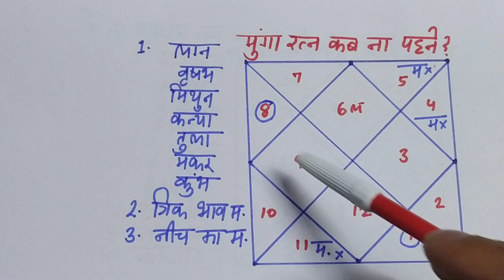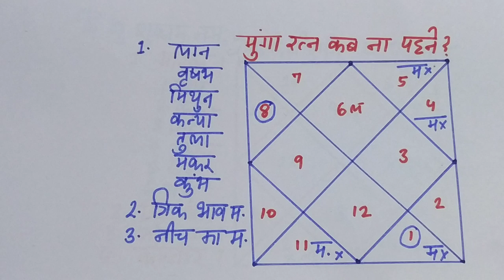क्यों मूंगा रत्न धारण करना हो सकता है खतरनाक, मूंगा के नुकसान, why should not wear red coral stone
Dear All,

 if you want to know about red coral stone/mungaratna and in which conditions you can wear this as per astrology or cafe astrology. Please go through below video where you will be aware about same.

2. if you want to know about red coral stone/munga ratna and in which conditions you can wear this. Please go through below video where you will be aware about same.

3. if you want to know about blue sapphire stone/neelam ratna and in which conditions you can wear this. please go through below video where you will be aware about same.

4.  if you want to know about opal stone/opal ratna and in which conditions you can wear this. Please go through below video where you will be aware about same.

5. if you want to know about pearl stone/moti ratna and in which conditions you can wear this as per yahoo horoscope.  Please go through below video where you will be aware about same.

6. if you want to know about  ruby stone/manik ratna and in which conditions you can wear this. Please go through below video where you will be aware about same.

7. if you want to know about  tiger stone/tiger eye stone nd in which conditions you can wear this. Please go through below video where you will be aware about same.

8. if you want to know about  garnet stone/gomed  ratna nd in which conditions you can wear this. Please go through below video where you will be aware about same.

9. if you want to know about  yellow sapphire stone/pukhraj ratna nd in which conditions you can wear this. Please go through below video where you will be aware about same.

10.  if you want to know about  catseye stone/lahsuniya ratna nd in which conditions you can wear this. Please go through below video where you will be aware about same.

11. if you want to know about  catseye stone/lahsuniya ratna nd in which conditions you can wear this. Please go through below video where you will be aware about same.

12. if you want to know about  moon stone/moon ratna nd in which conditions you can wear this. Please go through below video where you will be aware about same.

13. if you want to know about  diamond stone/hira ratna nd in which conditions you can wear this. Please go through below video where you will be aware about same.

14. if you want to know about  feroza stone/feroza ratna nd in which conditions you can wear this. Please go through below video where you will be aware about same.

15.  if you want to know about  lapis lazuli stone/lajwanti ratna nd in which conditions you can wear this. Please go through below video where you will be aware about same.

16.  if you want to know about  amethyst stone/amethyst ratna nd in which conditions you can wear this. Please go through below video where you will be aware about same.

17. if you want to know about opal stone/opal ratna and in which conditions you can wear this as per astrology or cafe astrology. Please go through below video where you will be aware about same.